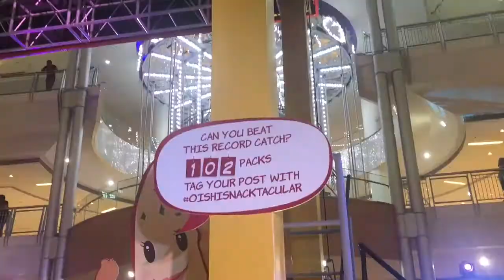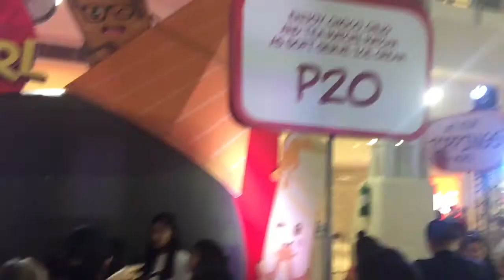Conquered my FEAR! / Oishi Snacktacular 2017 ft. ThatsBella, AngeloFTW and Lexy Rodriguez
Did I really conquer my fear? Watch the video and see, also support the Oishi Snacktacular event at Festival Mall until July 30!